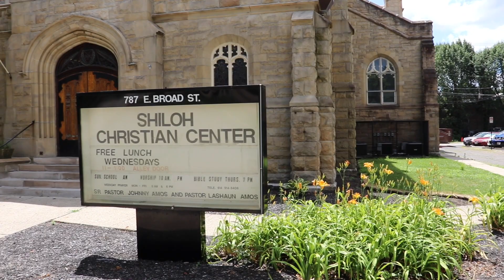"No Greater Love Than This" by: Bishop Johnny Amos (3-26-2023)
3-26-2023 Sermon "No Greater Love Than This"
Sermon by: Bishop Johnny Amos
@ Shiloh Christian Center
787 East Broad St. Columbus, OH 43205